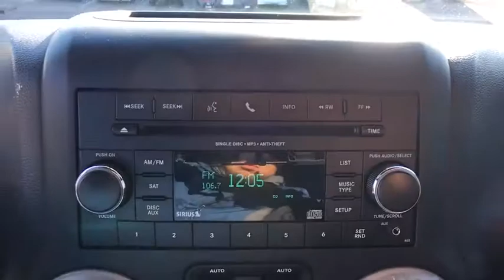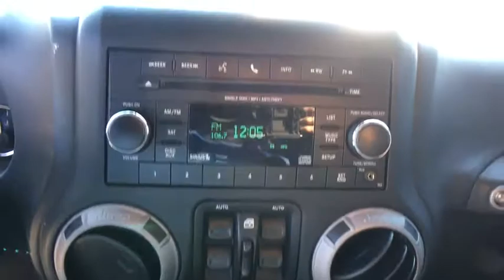2016 Jeep Wrangler Unlimited Woodbridge, Springfield, Manassas, Fredericksburg, Fairfax, VA 8JH4485B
GREEN  2016 Jeep Wrangler Unlimited available in Woodbridge, Virginia at Lustine Chrysler Dodge Jeep Ram. Servicing the Springfield, Manassas, Fredericksburg, and Fairfax, VA area.
2016 Jeep Wrangler Unlimited Sport - Stock#: 8JH4485B - VIN#: 1C4BJWDGXGL216303

New Price! Priced below KBB Fair Purchase Price! *CHRYSLER CERTIFIED*, CARFAX 1 OWNER, *4WD*, BLUETOOTH, HANDS-FREE, LOADED WITH SAFTEY FEATURES!!, IPOD ADAPTER.br2016 Jeep Wrangler Unlimited SportbrbrbrChrysler Group Certified Pre-Owned Details:brbr * Roadside Assistancebr * Limited Warranty: 3 Month/3,000 Mile (whichever comes first) after new car warranty expires or from certified purchase datebr * Powertrain Limited Warranty: 84 Month/100,000 Mile (whichever comes first) from original in-service datebr * 125 Point Inspectionbr * Includes First Day Rental, Car Rental Allowance, and Trip Interruption Benefitsbr * Transferable Warrantybr * Warranty Deductible: $100br * Vehicle HistorybrbrbrAwards:br * 2016 KBB.com 10 Best SUVs Under $25,000 * 2016 KBB.com Best Resale Value AwardsbrbrCHRYSLER CERTIFIED - 7-YEAR/100,000-MILE POWERTRAIN LIMITED WARRANTY!!!brbrCall our PROFESSIONAL SALES TEAM @ for MORE INFORMATION and ADDITIONAL DISCOUNTS!!! Lustine Chrysler Dodge Jeep & RAM equals a FANTASTIC BUYING EXPERIENCE!!!
Aero-Composite Halogen Headlamps,Black Door Handles,Black Fender Flares,Black Front Bumper w/2 Tow Hooks,Black Manual Side Mirrors w/Manual Folding,Black Rear Bumper w/1 Tow Hook,Black Side Windows Trim,Body-Colored Grille,Clearcoat Paint,Front Fog Lamps,2 12V DC Power Outlets,2 Seatback Storage Pockets,60-40 Folding Split-Bench Front Facing Fold Forward Seatback Rear Seat,Cloth Seats w/Adjustable Head Restraints,Cruise Control w/Steering Wheel Controls,Driver And Passenger Visor Vanity Mirrors,Front Cupholder,Manual Air Conditioning,Rear Cupholder,22.5 Gal. Fuel Tank,4-Wheel Disc Brakes w/4-Wheel ABS  Front And Rear Vented Discs  Brake Assist and Hill Hold Control,Engine: 3.6L V6 24V VVT,Leading Link Front Suspension w/Coil Springs,Part-Time Four-Wheel Drive,Transmission: 6-Speed Manual (NSG370),,ABS Traction Control,Low Tire Pressure Warning,Rear Child Safety Locks,